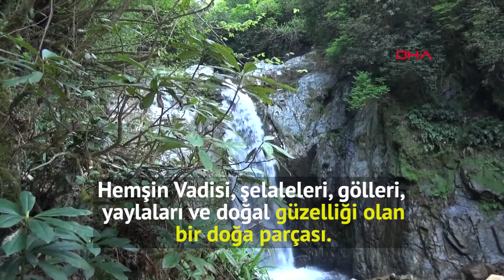Bu ilçede herkes HES'e karşı birleşti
Rize'nin Organik Tarım Havzası, Hemşin ilçesinde yapımı planlanan Hidroelektrik Santral (HES) projesine karşı 12 yıldır hukuk mücadelesi yürüten yöre halkı, Danıştay'ın verdiği kararla önü açılan projeye karşı bir araya geldi. İlçede, AK Parti, CHP, MHP ve İyi Parti ilçe başkanları ile 12 köy ve mahalle muhtarı HES karşıtı hazırlanan ortak bildiriye imza attı, belediye başkanı ve meclis üyeleri de aldıkları meclis kararı ile destek verdi. Vadilerini korumaya kararlı olan ilçe halkı, HES yapımına karşı çıktıklarını belirterek doğal güzellikleri ile öne çıkan ilçelerinin turizme kazandırılmasını için geliştirilen projelere destek verilmesini istedi.